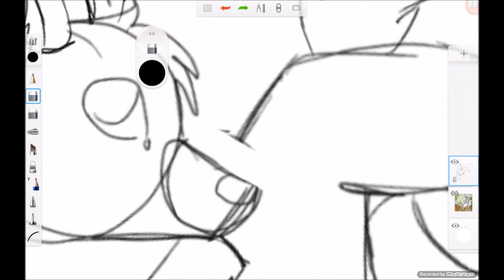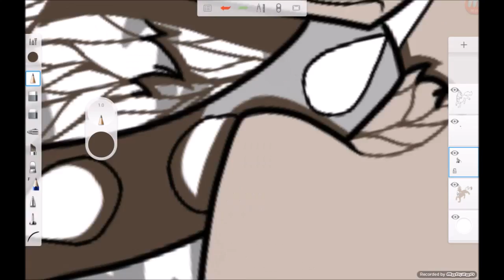Art trade with Kinddily Aj!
Thanks for doing the art trade with me Kinddily Aj!

Requests: X
Commissions: ✓
Art Trades: X
Art Contests: (If I feel like it)